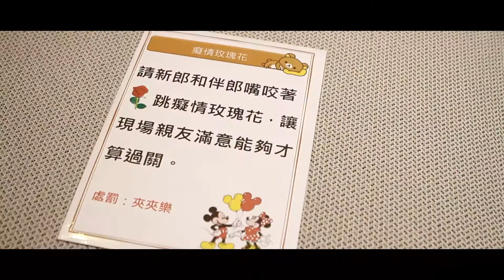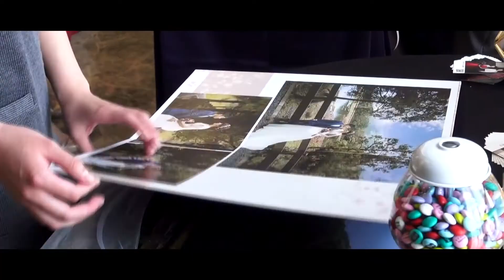Luke&Eating 結婚精華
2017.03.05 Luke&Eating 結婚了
我們的結婚典禮舉辦在的萊特薇庭！